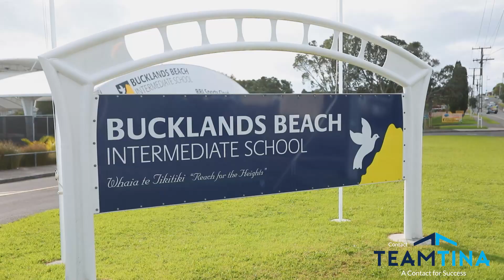Unparalleled Luxury Living in Mellons Bay! - 172 Bleakhouse Road, Mellons Bay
Team Tina 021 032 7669

Nestled in the heart of highly desired Mellons Bay, situated on an expansive 859sqm section, this stunning four-bedroom residence embodies unparalleled charm and character.
If you've ever dreamed of owning the perfect home in the perfect neighborhood, your search ends here.

The ground level showcases a luxurious open-plan kitchen with a scullery and top-of-the-line appliances to ensure both functionality and style. The elegant dining area nearby is perfect for enjoying meals with family and friends. A welcoming lounge offers a cosy space to unwind and socialize. There's also a dedicated study/office area, providing a quiet and productive environment. The spacious garage ensures secure and hassle-free parking with added storage flexibility.

Four spacious double bedrooms are located on the upper level. Two come with ensuite bathrooms, adding privacy for residents/guests. There's also a dedicated theatre room upstairs with surround sound, offering an excellent space for entertainment.

Boasting a range of indoor amenities to enhance your lifestyle, including a wine room for connoisseurs, a double fridge for all your culinary delights.

The main area, theatre room and master bedroom feature electric blinds for easy light control.
Central heating/double glazing throughout. Underfloor heating in one of the bathrooms ensures warmth/comfort. Also, equipped with an infinity gas hob and hot water system for efficiency.

This outdoor space includes a sparkling swimming pool, a spa pool for relaxation, a louvered shelter with a blind for year-round privacy, a fire pit brings year-round warmth and an impressive outdoor kitchen to complete this paradise.

Zoned for highly-acclaimed Mellons Bay School, Bucklands Beach Intermediate and Macleans College, making it an ideal choice for families. Also, within easy walking distance to Macleans College, Macleans Park and Eastern Beach.

Rare opportunities like this don't last long, contact Team Tina now to secure your slice of paradise!